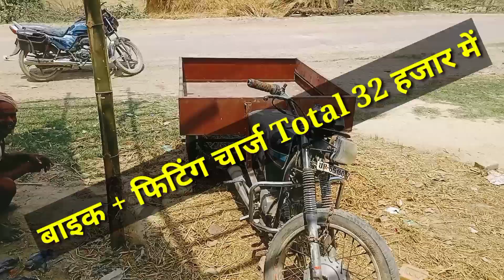मोटरसाइकिल में ढाला Fit कर ☺️ 30 से 40 हजार रुपये कमाए | village small business ideas 2023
बाइक_रिक्शा बिजनेस सुरु कर महीने का 30 से 40 हजार रुपये कमाए | village small business ideas 2023

low_investments_business_ideas village
low investment business plane